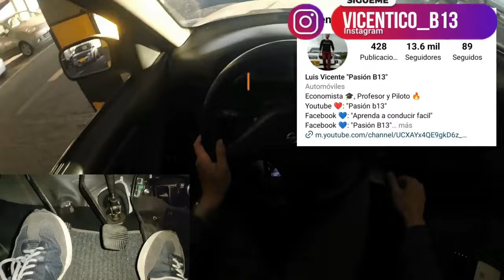SUBIDA EN CARACOL O ESPIRAL, como conducir en subida de parqueadero, como subir una rampa en carro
Se me devuelve el carro a pesar de estar en punto de contacto,
Autoescuela,
como sacar el embrgue,
como arrancar en subida sin que se me apague el carro,
como arrancar en subida sin que se devuelva el carro,